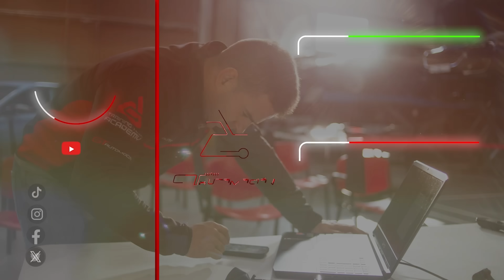ERRORES, CAÍDAS Y CURIOSIDADES | Momentos hasta los 500.000 SUSCRIPTORES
Hola, compañer@s. Aún no se han cumplido 3 años desde que se abrió el canal y ya hemos conseguido llegar al medio millón de suscriptores. Os he dejado algunos de los mejores momentos que he vivido para grabaros estos vídeos, algunos de ellos, inéditos. Espero que los disfrutéis.

¡A por el millón!